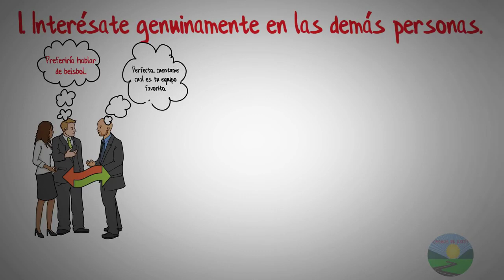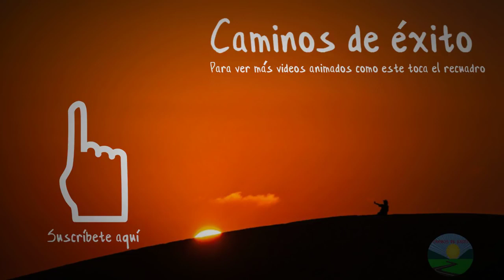Como ganar amigos e influir sobre las personas Dale Carnegie, animado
Consigue el libro a través de amazon

Como ganar amigos e influir sobre las personas es uno de los libros clásicos en cuanto a desarrollo personal, fue escrito por Dale Carnegie en el año 1936, y hoy en día aún se mantiene vigente como uno de los libros más importantes en cuanto al desarrollo personal, allí  se describen aspectos fundamentales a tener en cuenta si nuestra intención es aprender a ganar amigos y a tener una influencia positiva en los demás. En este video se presenta un resumen de este libro con siete ideas clave extraídas que puedes aplicar en tu vida diaria para mejorar tus relaciones sociales.

La primera de ellas es interesarse genuinamente por las demás personas: la idea aquí es no hablar solamente de nuestros intereses, si no  permitir que la otra persona también exprese sus gustos y aficiones, acostúmbrate a ser buen oyente, anima a los demás a hablar de sí mismos, de esta manera lograras tener una conversación más interesante para tu interlocutor, lo cual sin duda generara un impacto positivo y podrás establecer conexiones más fácilmente.

La segunda idea es no criticar: acostúmbrate a no lanzar críticas destructivas a las demás personas, ya que esto puede perjudicar tus relaciones, si vas a hacer una observación procura hacerla de la manera más amigable posible.

La siguiente idea que se destaca en el video es recordar el nombre de las demás personas: acostúmbrate a llamar a las personas por su nombre, cuando conoces a alguna persona por primera vez has un esfuerzo para no olvidar su nombre.

La cuarta idea es exprésate bajo los intereses de las demás personas: si quieres beneficiarte de las acciones realizadas por alguien, expresa primero los beneficios que recibirá al realizar la acción, esto también es una fórmula de éxito en cuanto al emprendimiento, si pones primero los intereses de las otras personas, podrás crear productos más útiles y beneficiosos para los demás, de esta manera tendrás mas opción de tener aceptación y éxito en tus proyectos.

La siguiente idea es hablar primero de tus propios errores: si no quieres ganar enemigos y malas reacciones de las personas, no recrimines los errores de la otra persona sin mirar primero tus propios errores, si quieres expresarle a alguien que no está haciendo las cosas de la mejor manera primero expresa tus propios errores y dificultades, de esta manera podrás tener empatía con la otra persona y tus sugerencias no serán recibidas de mala forma.

La sexta idea es expresar aprecio sincero: a todos nosotros nos gusta que los demás nos expresen sentimientos positivos, acostumbra a hacer esto con las demás personas, eso si evita la adulación, que es el hecho de expresar sentimientos positivos pero con intereses de por medio.

La última idea es evitar a toda costa las discusiones: se dice que la única forma de sacar lo mejor de una discusión es evitándola, si te equivocas reconócelo, si piensas que tienes razón examina los hechos, y por ningún motivo le digas a otra persona tajantemente que está equivocada.
Instagran: @gvazquezsuccess